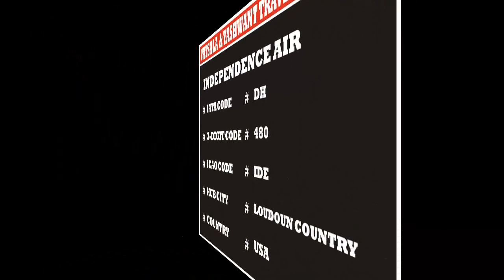INDEPENDENCE AIR | AIRLINE CODES || for || AIRLINE TICKETING COURSE FEE